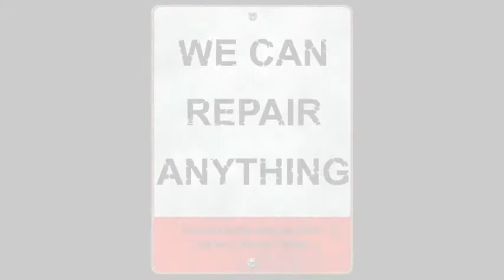Fun & Easy Auto Repair Training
Auto repair training videos, starting tomorrow. Anyone can learn the basics and save money on parts and mechanics. Have fun while we teach you how to do an oil change, fluids, tires & much more.